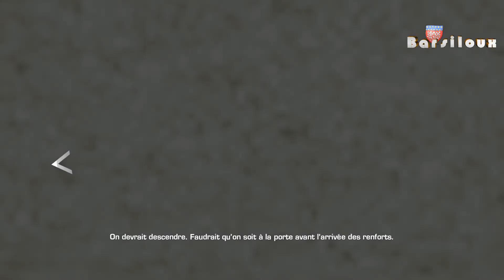Spec Ops The Line Pc |Part 10| French Playthrough with LC